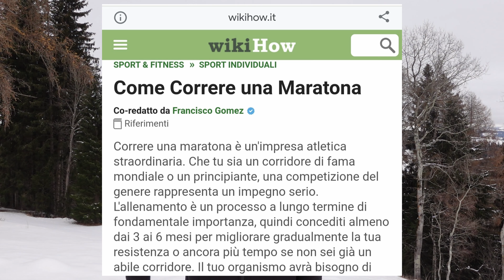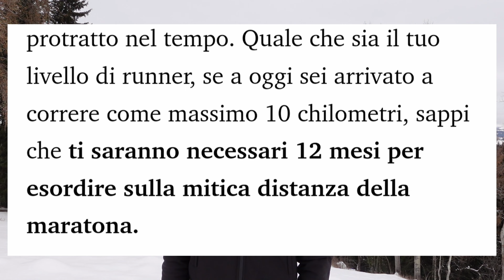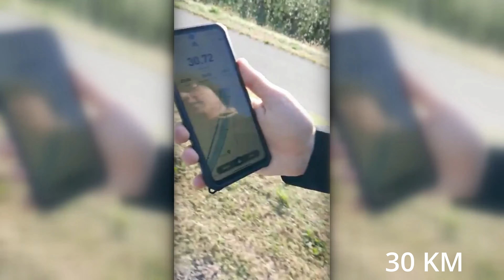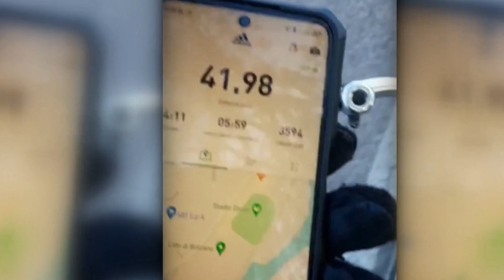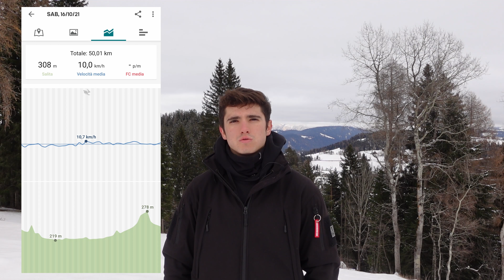Corro 50Km Senza Allenamento a 18 anni [ENG SUB]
La mia Ultramaratona fatta a 18 anni senza allenamento.
Un ringraziamento speciale per la realizzazione di questo video a: Niki, Elle, Gallo e Mila ❤️🔥, senza i quali non avrei mai potuto registrare un video così! Grazie!!! ❤️